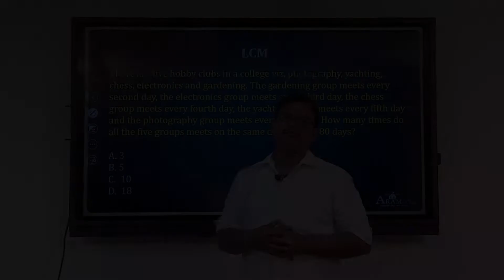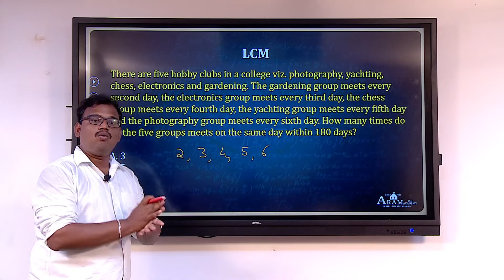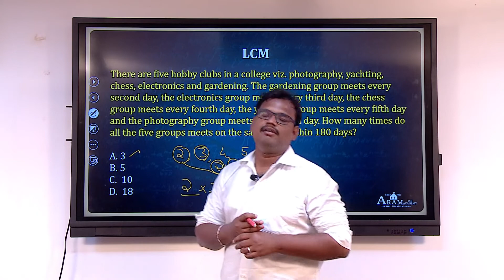ARAM CSAT QUIZLCM - Day 3. - Question 1 Discussion by Mr. MUTHUKUMAR MURUGESAN , Aptitude Faculty.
In this video, you can see the shortcut explanation for one of the questions posted as Quiz in our Telegram group exclusively started for UPSC CSAT preparation - "ARAM- CSAT"